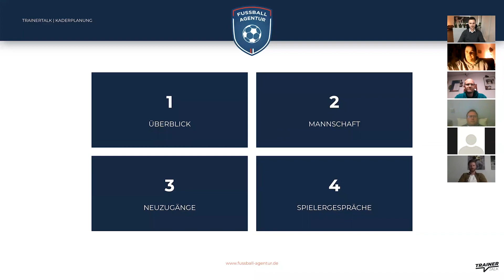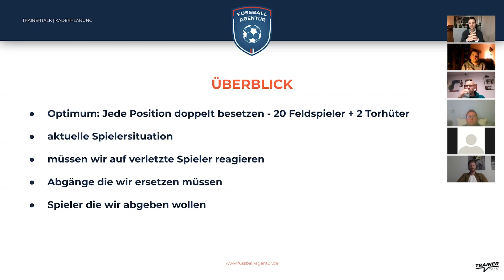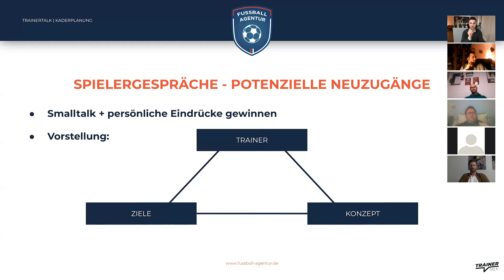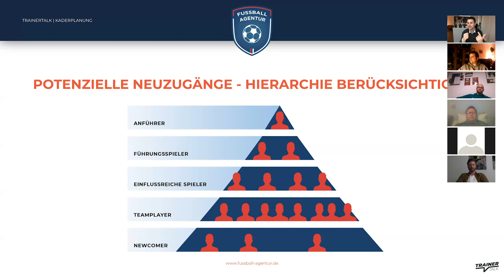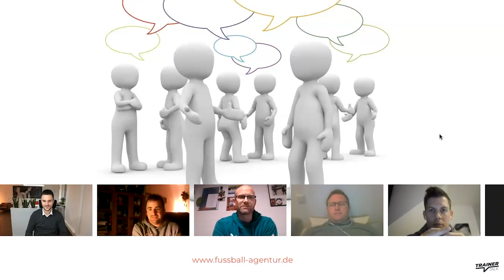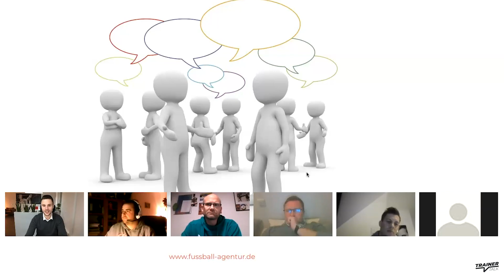Fußball Agentur Trainertalk | Kaderplanung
Ausschnitte des "Fußball Agentur - Trainertalk" mit der Community.
Thema: Kaderplanung

Fußball. Training. Coaching.

Wir bilden Dich als Fussballtrainer aus und weiter

⚽️  Trainerausbildung
🎓  Staatlich anerkannt
🖥 Online und flexibel
⭐️  Top bewertet: 4,9 / 5